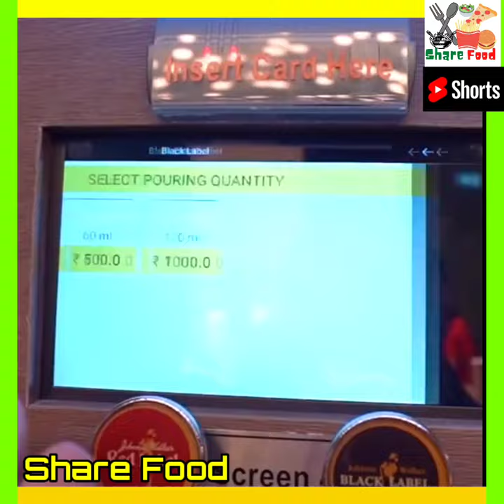India's First Automatic ATM Bar 🍻🤤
Credit @INDIA EAT MANIA

street food,street food of india,indian food,indian sweet,shorts,youtube shorts,trending shorts,trending,vlogs india,viral shorts,viral,agra,agra famous food,agra street food,india,delhi,foodie incarnate, are u hungry, swad official